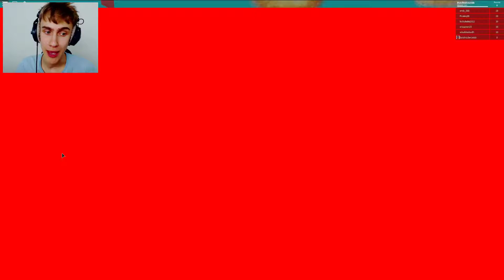PROBEER TE OVERLEVEN VAN DE HAAI IN ROBLOX!